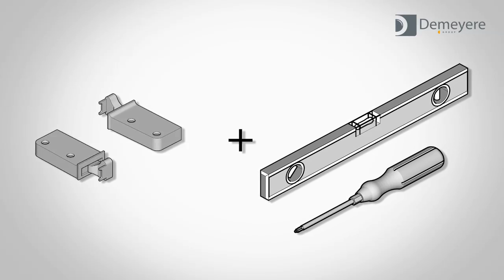Réglage de Boîtiers de Suspension